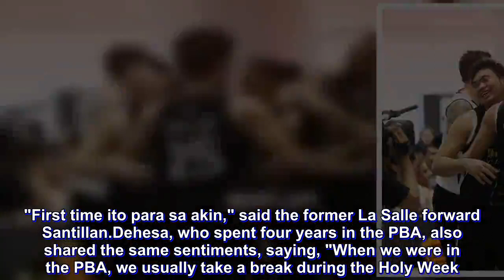No Holy Week break as Dehesa, Santillan, fellow 'OFWs' fly flag in Doha Masters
HOLY Week has always been seen as a chance for families to take respite and observe abstinence and penance.

But duty calls for familymen Santi Santillan and Karl Dehesa as they, together with the rest of the Philippine delegation to the Doha Masters of the 2019 Fiba 3x3 World Tour, will have to spend the Lenten season miles away from home.

"First time ito para sa akin," said the former La Salle forward Santillan.

Dehesa, who spent four years in the PBA, also shared the same sentiments, saying, "When we were in the PBA, we usually take a break during the Holy Week."

The two, though, know that their sacrifices are for the greater good as they represent the country in the Qatar tilt starting on Thursday against some of the best 3x3 teams in the world.

"Malungkot, pero ganoon talaga kasi sakripisyo ito para sa pamilya at para sa bayan eh," said Santillan. "Naintindihan naman nila eh. Sinabihan ko naman sila na hindi para akin lang ito."

Dehesa added: "Duty calls, right? I got to go out there and make it happen. I wish they can come with me but maybe, that's further down the line."

Santillan and Dehesa will be part of Balanga Chooks, together with super scorer Alvin Pasaol and American import Travis Franklin, which will take on world no. 3 Riga Ghetto of Latvia and world no. 15 Moscow Inanomo of Russia in Pool C.

On the other hand, top Filipino 3x3 players Joshua Munzon and Taylor Statham, French veteran Angelo Tsagarakis, and Serbian reinforcement Nikola Pavlovic will fly the colors of Pasig Chooks, which is bracing for host squad Katara of Qatar and world no. 1 Liman of Serbia in Pool A.

As tough as the climb is, compounded by the absence of loved ones by their side, both Santillan and Dehesa vow to do their best as the Philippines aims to make a mark in the Doha Masters.

"The game has evolved a lot," said Dehesa, who played in the 2015 Fiba 3x3 World Tour Finals as well as in the 2016 Fiba 3x3 World Cup. "The style of play has become more physical, it's really evolved. But it's not to say that our game hasn't evolved as well for the better."

Santillan ended: "Nandoon yung kaba kasi malalakas ang kalaban namin, pero excited din kami na ipakita sa mundo na ready na ang Pilipinas sa World Tour."